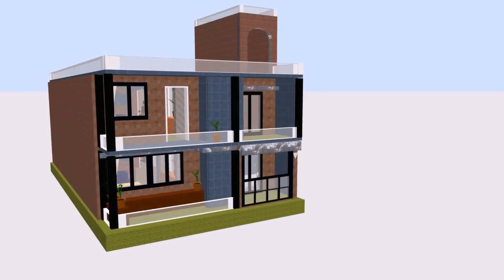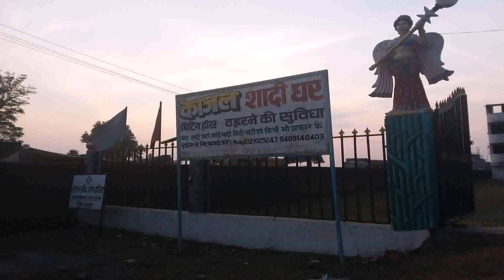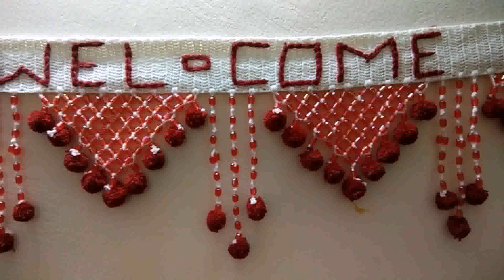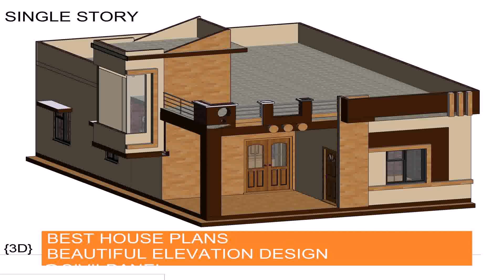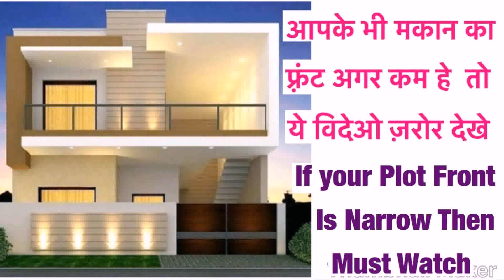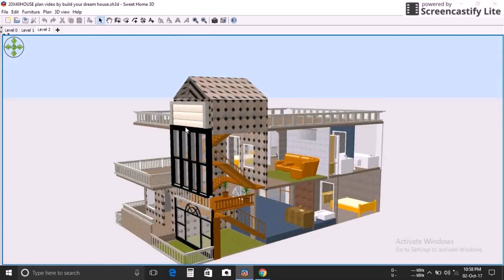Ghar Ka Design Dikhaiye